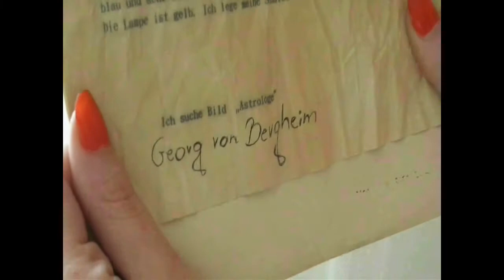SZMARAGDOWA TABLICA-intryguje,wzrusza, zachwyca!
Przedstawiam moją pracę ,która ukazuje tak jakby filmowy zwiastun książki "Szmaragdowa Tablica". Wszystkie postacie (poza Hitlerem) począwszy od malarza Giorgioniego, Anę, Sarę , Georga  von Bergheima zagrała jedna i ta sama osoba czyli ja;) Cały scenariusz opracowałam sama dodając trochę coś od siebie ;) Mam nadzieję ,że praca  się podoba!